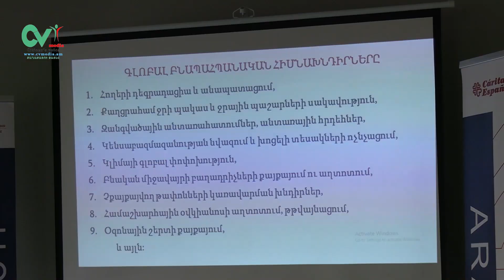Բնապահպանական պատասխանատվությունը զարգացման երաշխիքն է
Բնության հետ համահունչ ու առանց վնաս հասցնելու հնարավոր է և՛ կենցաղավարել, և՛շահույթ ստանալ։ Այս հավասարակշռությունը չխախտելու համար սակայն բնության հանդեպ անհրաժեշտ է դրսևորել պատասխանատու վարքագիծ։
Այս և այլ հարցեր քննարկվեցին Հակայական Կարիտաս Բարեսիրական կազմակերպության կողմից իրականացվող «Արամազդ․Սոցիալական տնտեսության և զբաղվածության զարգացում» ծրագրի շրջանակներում «Գրին Քեմփ» Էկո-գյուղական և քաղաքացիական հասարակության զբոսաշրջության կենտրոնում կազմակերպված «Բնապահպանական պատասխանատվություն» դասընթացի ընթացքում։ Ծրագրի համակարգող Դիանա Միրաբյանի կարծիքով թեման շատ կարևոր է և արդիական, որովհետև այն համայնքները, որտեղ իրականացվում է ծրագիրը, ունեն իրենց բնորոշ բնապահպանական խնդիրները, որոնք անտեսել հնարավոր չէ։